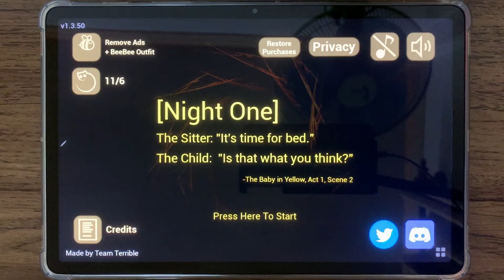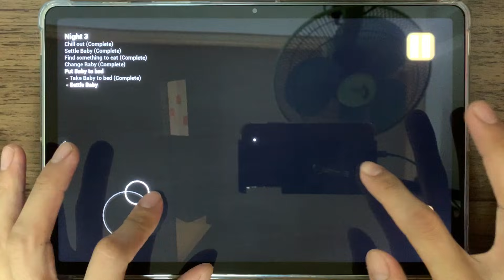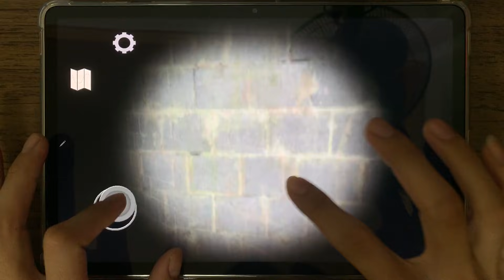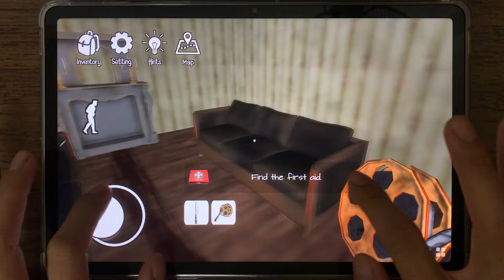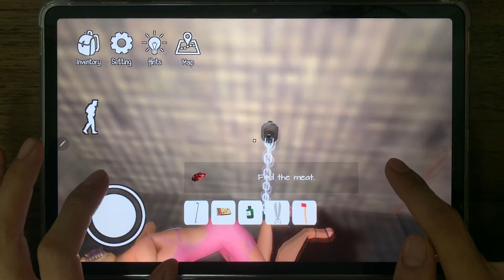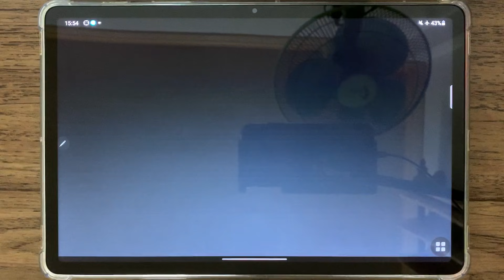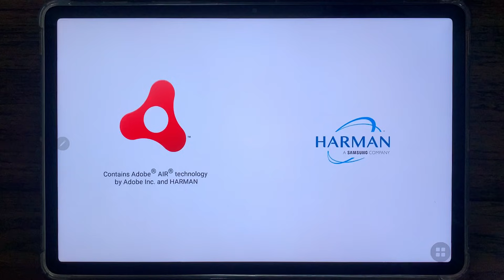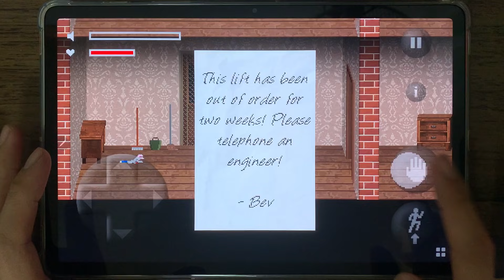The Baby In Yellow, House Of Slendrina, IT Horror Clown, Baldi's Basics Classic, Troll Quest Unlucky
TheBabyInYellow , HouseOfSlendrina , IT Horror Clown, Baldi's Basics Classic, Troll Quest Unlucky, Stickman Escape Lift, Origins 3, Mr. Hopp's Playhouse 2